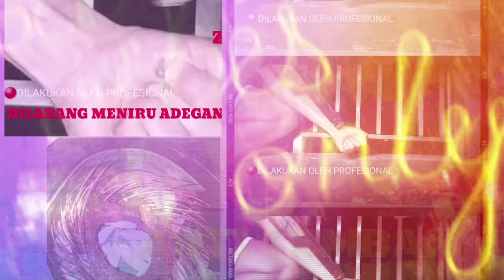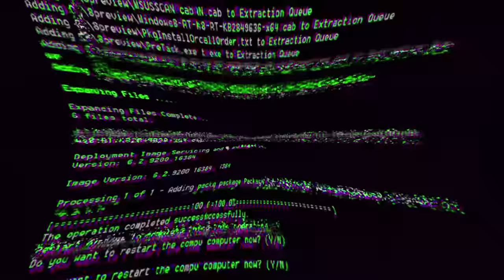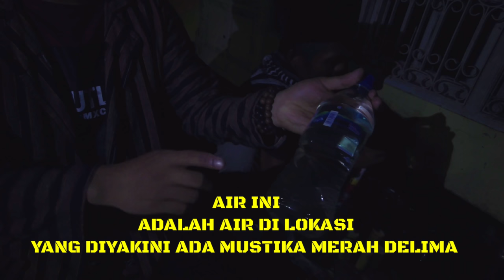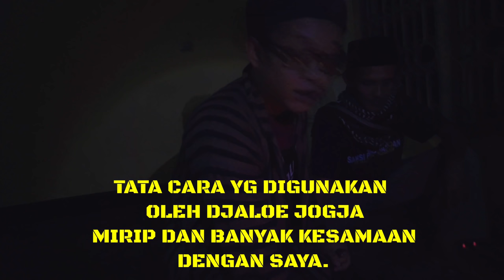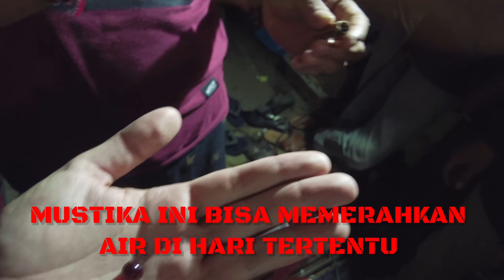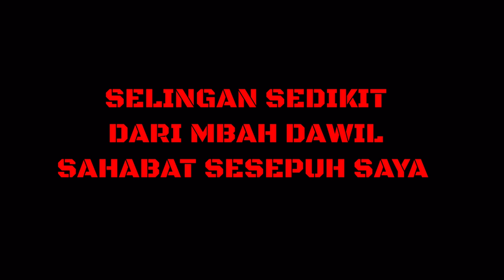MUSTIKA MERAH DELIMA KELUAR API !!! MELEDAK !!! | Feat DJALOE JOGJA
Channel ini khusus membahas :

-Spiritual
-Supranatural
-Motivasi diri
-Benda bertuah

Dengan tekan tombol :

-Suka(Like)
-Bagikan(Share)